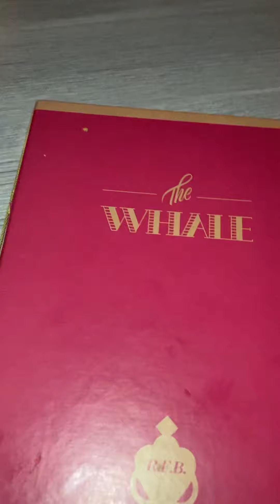New Review whale of Chicago fire 🐳💥💥💥💯💯 2 many drinks lbs food was a hittt no cap eat here